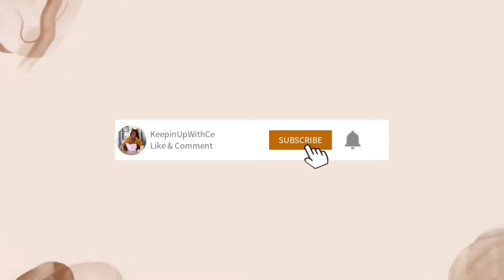FOODIE WEDNESDAYS: TRYING TACO BELL'S NEW CHEESY CHALUPAS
WELCOME TO ANOTHER EPISODE OF FOODIE WEDNESDAYS!! TODAY WE ARE HEADING TO TACO BELL TO TRY THEIR NEW CHEESY CHICKEN CHALUPAS!! LAST WEEK WE WENT TO ZAXBY'S TO TRY THEIR NEW TACOS, SO WE KEPT IT GOING THIS WEEK WITH MORE TACOS! CHECK THE VIDEO OUT TO SEE WHAT I THOUGHT ABOUT THEM!! THANKS FOR TUNING IN GUYS!!